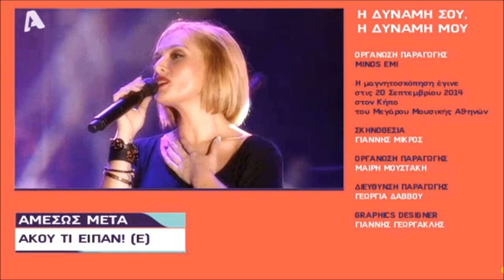Ελεωνόρα Ζουγανέλη - Η δύναμή σου δύναμή μου full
Ελεωνόρα Ζουγανέλη «Η δύναμή σου, δύναμή μου»
Συναυλία στον Κήπο του Μεγάρου Μουσικής, Alpha 25/12/2014
0:28 Βυθός
4:23 Αττική οδός
7:41 Royals - Αφροδιτη Παπαχριστοδουλου
11:16 Ελα
14:20 Εν λευκω
18:28 Ομηρος
22:49 Μείνε
27:00 Καλοκαιρια και χειμώνες
30:41 Βαλς για ενα φιλι
34:42 Μοναχα εγω
38:03 Τι σου' κανα και πινεις
40:13 Ποτ πουρι
44:26 Rasta Susta
50:37 Η επιμονη σου
54:54 Ικαριωτικος
58:52 Ακρογιαλιες δειλινα
1:01:39 Η αγαπη αργει - Το χειροκροτημα
1:06:00 Κοψε και μοιρασε
1:10:31 Και θα χαθω

Μαζί της η Αφροδίτη Παπαχριστοδούλου και μια ομάδα εξαιρετικών μουσικών: Ευριπίδης Ζεμενίδης κιθάρα-ενορχηστρώσεις, Νίκος Πασσαλίδης έγχορδα, Γιώργος Θεοδωρόπουλος πλήκτρα, Παρασκευάς Κίτσος μπάσο, Γιάννης Αγγελόπουλος τύμπανα.

Τα πνευματικά δικαιώματα των videos ανήκουν στις εκάστοτε δισκογραφικές εταιρείες των καλλιτεχνών και στους δημιουργούς τους. Παρακαλώ oποιαδήποτε δισκογραφική εταιρεία ή οποιοσδήποτε παραγωγός ή καλλιτέχνης δεν συμφωνεί με κάποιο από αυτά, να επικοινωνήσει μαζί μου ώστε να διαγραφεί το ανάλογο video.
Τα βιντεο δεν προοριζονται για παραβίαση πνευματικών δικαιωμάτων . Το ακουστικό περιεχόμενο δεν ανήκει σε εμένα δεν βγάζω κέρδος από αυτό το βίντεο, δεν είμαι κύριος πνευματικων δικαιώματων των φωτογραφιών, είναι από το διαδίκτυο. Αυτό είναι καθαρά για διασκέδαση.

The copyright of the videos belong to the respective record labels artists and creators.